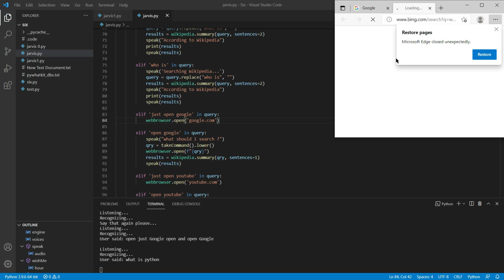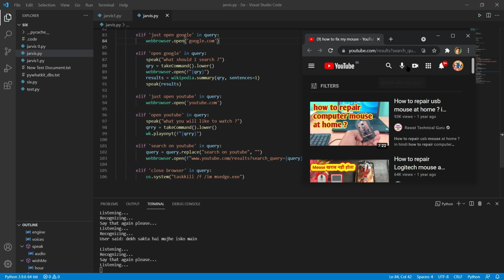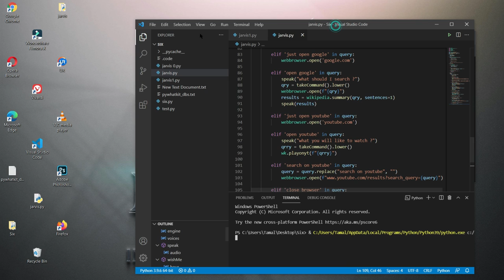Iron Man J.A.R.V.I.S AI Desktop Voice Assistant | Python Tutorial | How to Make Jarvis | Tutorial- 2